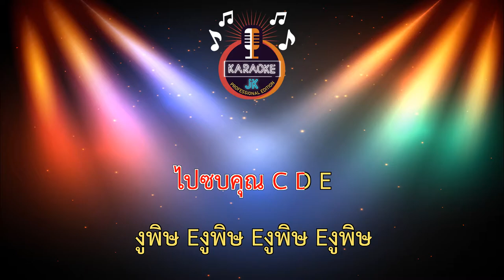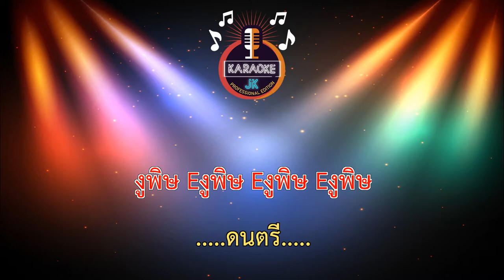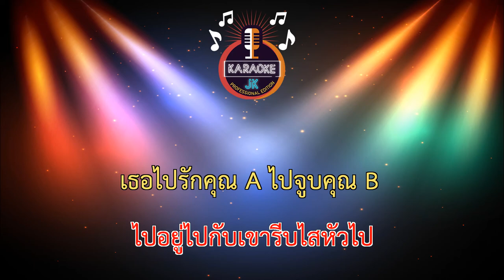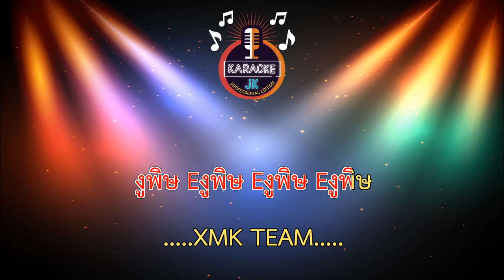E งูพิษ (145-Ebm) - Mocca Garden ft.เก่ง ธชย【 Cover By คาราโอเกะดนตรีสด 】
ศิลปิน : MOCCAGARDEN FAET.เก่ง ธชย
เนื้อร้อง : วีรณัฐ ทิพยมณฑล-
เนื้อร้องท่อน : featuring เก่ง ธชย
ทำนอง : MOCCAGARDEN
เรียบเรียง : MOCCAGARDEN